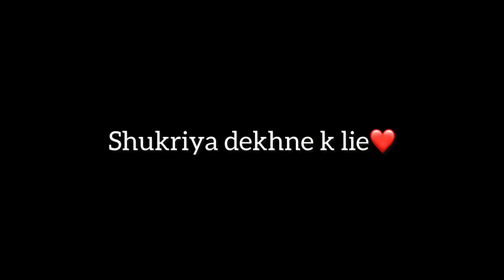Ye itni jldi hoga ni socha tha😍❤️🥹,Surprise gift, congratulations gungun😍❤️✅||Yashasvi Rajpoot